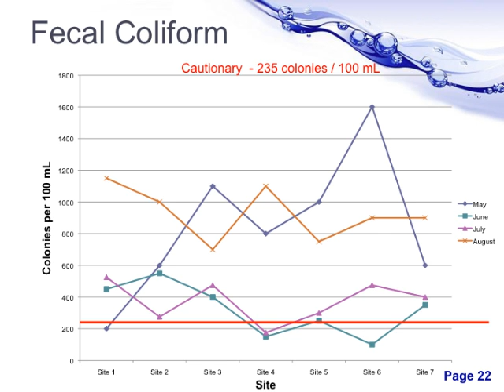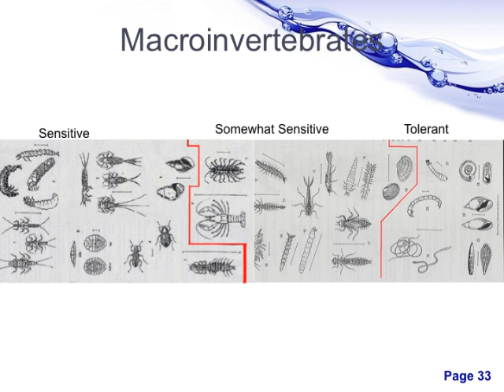Watershed Summer 2013 Powerpoint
Madison Public Schools Taylor-Union Watershed Team 2013 PowerPoint